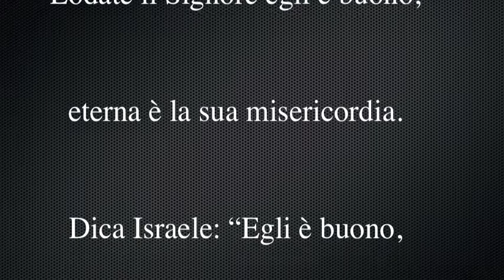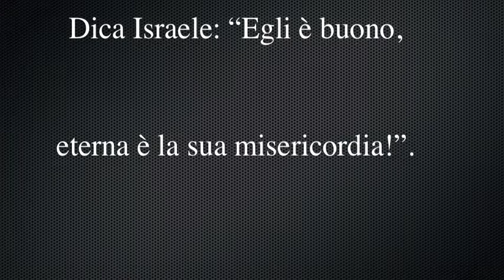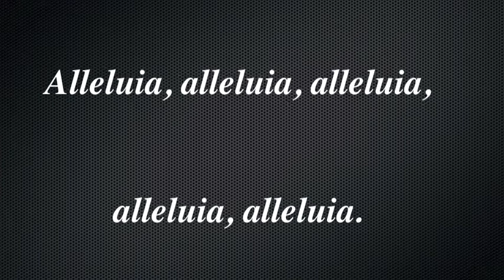Lodate il Signore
Salmo Alleluiatico Pasqua 2012